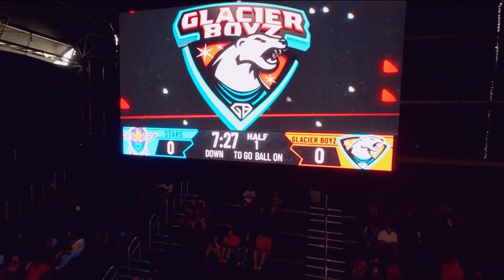Quavo's QB is ICE COLD!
for free!

You’ve seen them show their skills on the field, but what are the Fan-Controlled Football players like behind the scenes? Follow quarterback Devlin “Izzy” Isadore of the Glacier Boyz as he gives a tour of the practice field, explains his morning routine, plays catch with Director of Content Josh Macuga, and introduces his daughter the “Glacier Baby.”